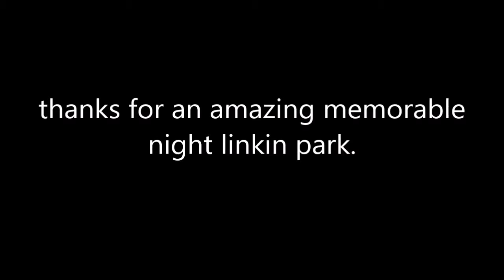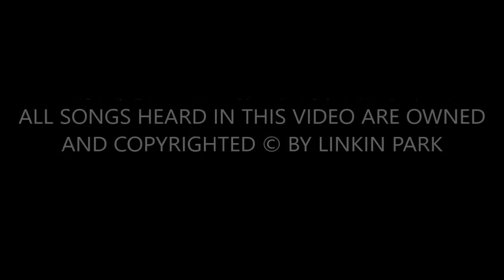my linkin park concert experience!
best...show...ever. no regrets whatsoever.
RIP Chester Bennington. :( Thanks for the great shows. It was AWESOME!!